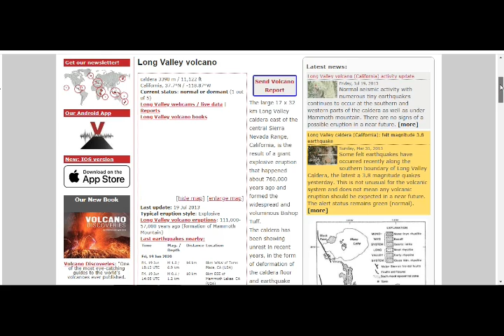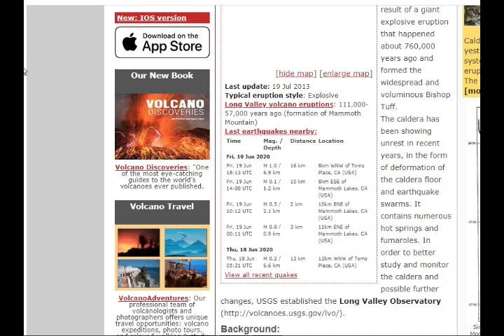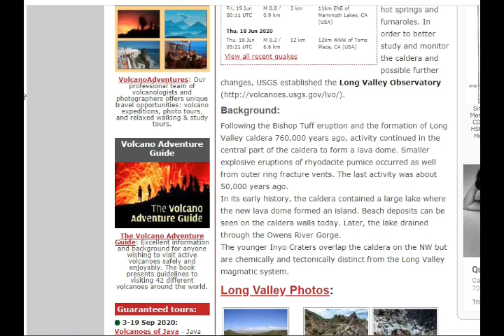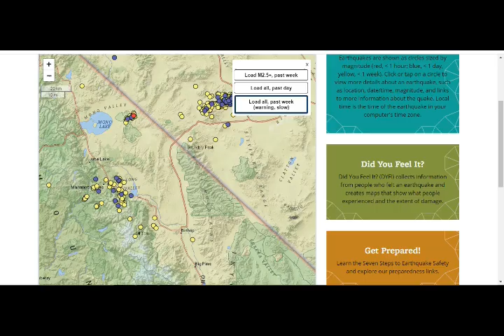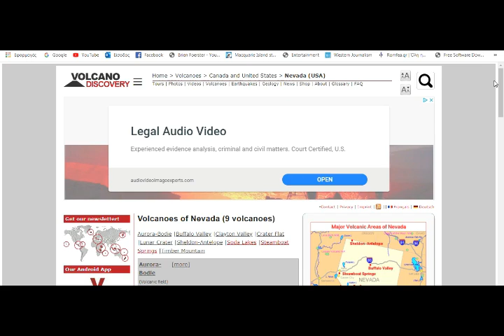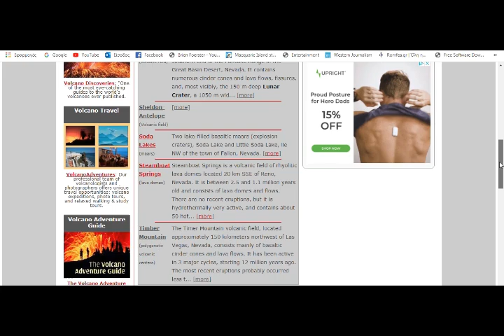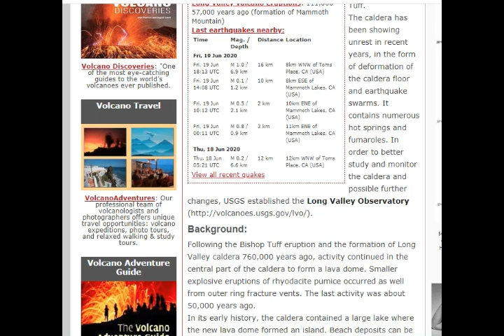M4.9, M4.3 & Quake Swarm Rattle Long Valley Caldera! Nevada Volcanic Area Activity!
Please Support:
6) Thumbnail image - Volcacno Kilauea getty.jpg